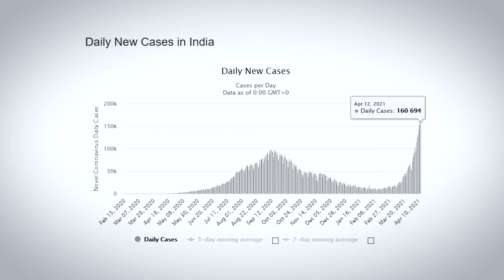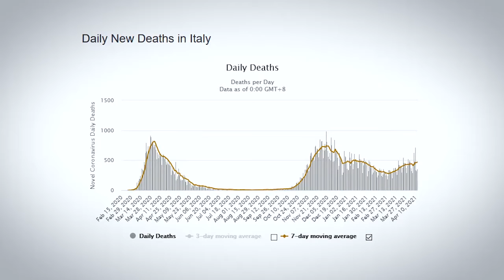از واکنش‌ها به حادثه نطنز تا تعلیق گفت‌وگوهای ایران و اتحادیه اروپا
در این شماره از بستۀ اخبار بین‌الملل ایسنا، خبرهایی از واکنش‌های بین‌المللی به حادثه نطنز، تعلیق گفت‌وگوهای جامع ایران با اتحادیه اروپا و چند خبر دیگر را مرور می‌کنیم.